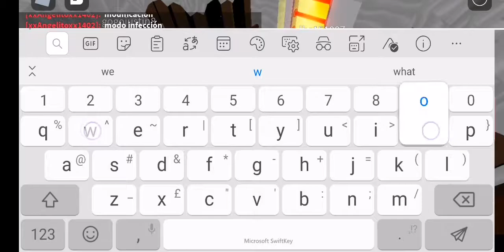My build mode is did it! (1)